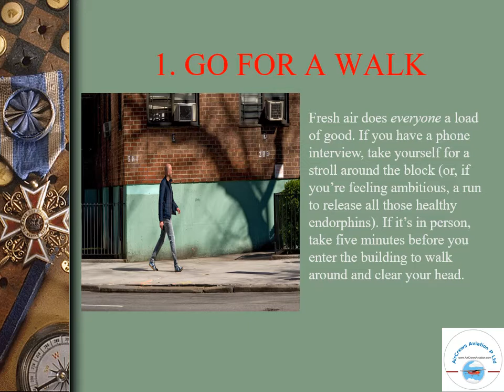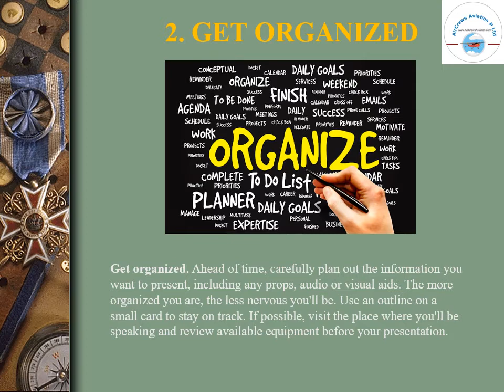How to Handle Nervousness during Interview by Rajarajeswari Jagatheesan HR Manager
How to Handle Nervousness during Interview
by
Rajarajeswari Jagatheesan HR Manager  AirCrews Aviation Pvt Ltd